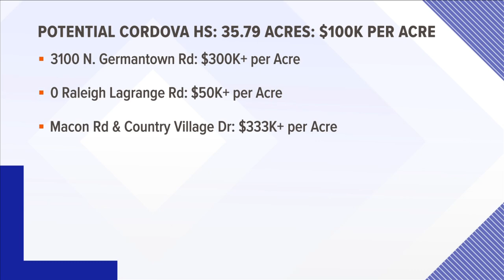MSCS moves forward with plans, buys land for new Cordova high school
The prospective location for the new high school is near Germantown Road and Raleigh-Lagrange Road.